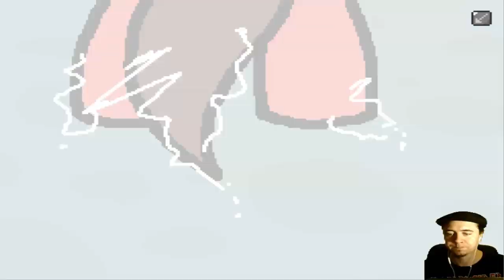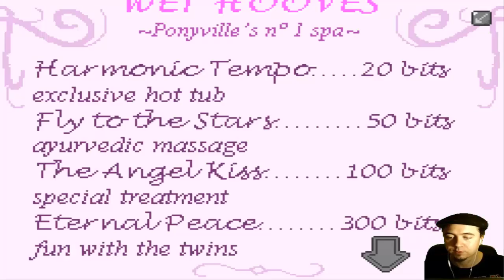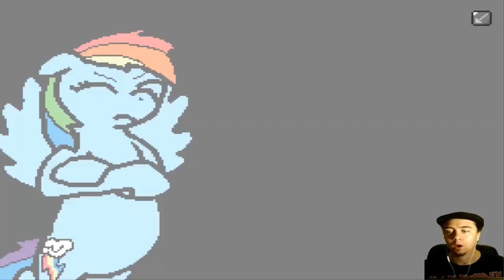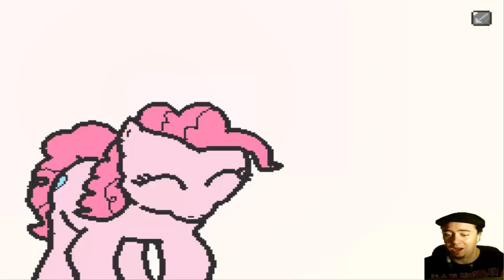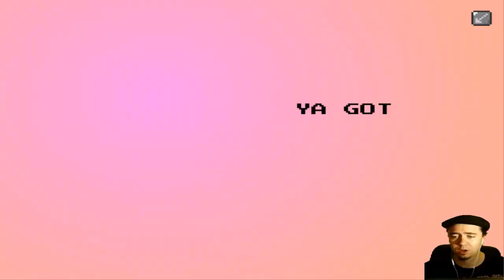Offensive Fridays:Banned From Equestria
Oh my god, what the hell am I doing. Rainbow Dash apparently.